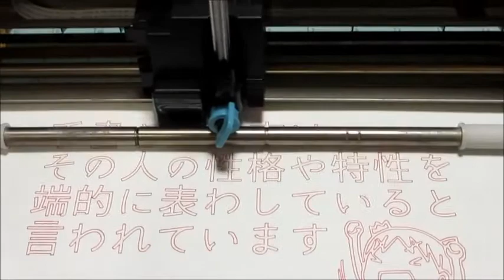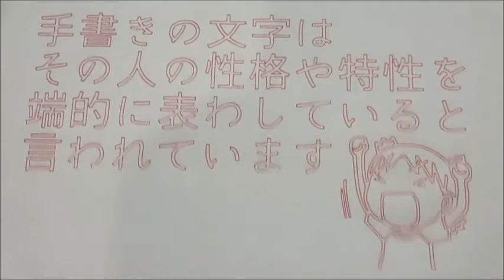CAMEOにボールペンプランジャ（CR09306）を取り付ければボールペンプリンターに変身(カッティングマシン/ワードライタ)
小型カッティングマシン「silhouette CAMEO」に「ボールペンプランジャ（CR09306）」を取り付けて使用した動画です。

動画で使用しているモデルは一番古いモデル（CAMEO）ですが、ボールペンプランジャは「CAMEO2」「CAMEO3」とも互換性があります。